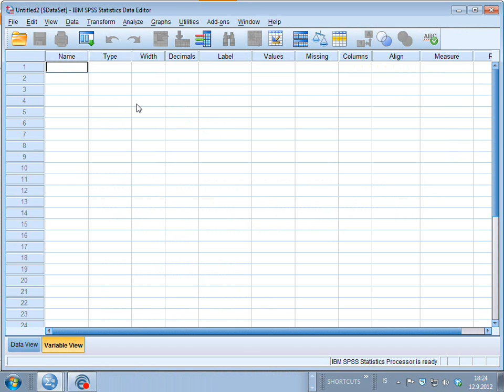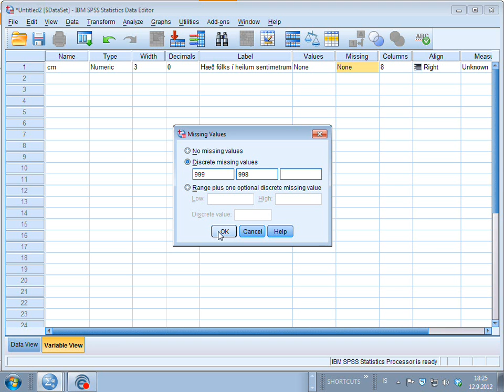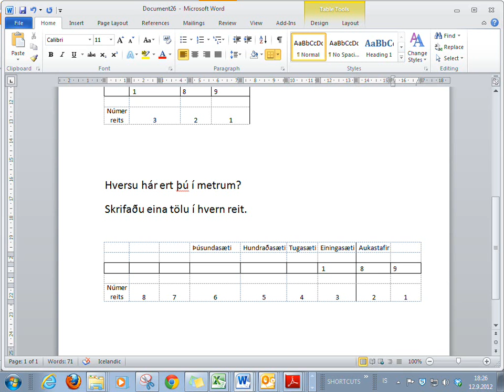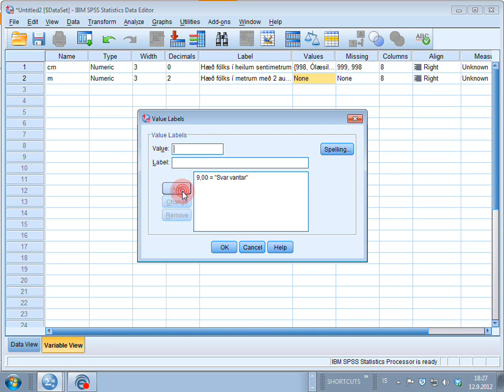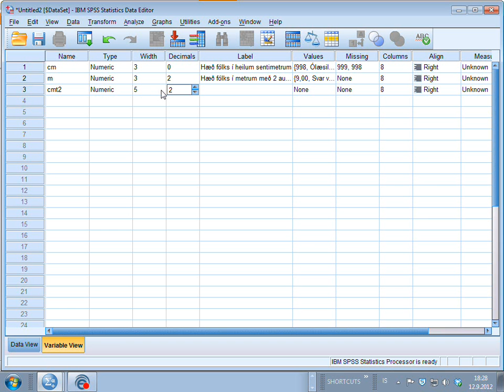1 6 Meira Um Aukastafi SPSS